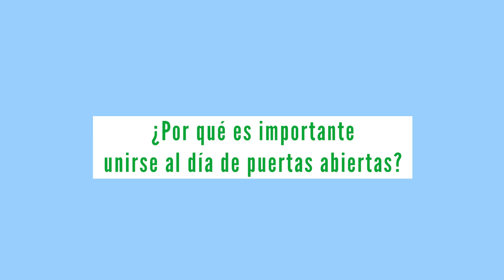Conoce más acerca del SRI2023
" Entérate e inscríbete en el SRI2023 que tendrá lugar del 26 al 30 de junio de 2023 en Ciudad de Panamá, Panamá.
Learn about and register for SRI2023 happening 26-30 June, 2023 in Panama City, Panama."